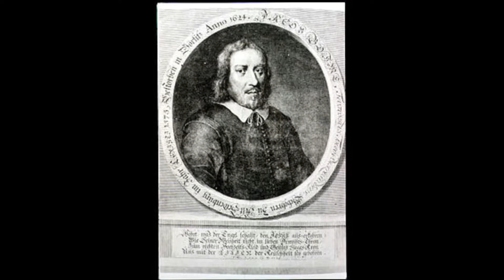DIALOGOS MISTICOS #3/5 - JAKOB BOEHME - AUDIOLIBRO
La mayor parte de sus obras tratan de su Teosofía en una atormentada oscuridad. Dios, como el Ser de todos los Seres, no es ni el bien ni el mal, sino la fuente de ambos.
Reconcilió su experiencia mística con la teología cristiana, diciendo que el Último seconoce a sí mismo en su Hijo y se expresa a sí mismo en el espíritu. La Divinidad tiene dos voluntades, amor y cólera, una buena y otra demoníaca. De esta forma nos vemos envueltosen el conflicto entre lo bueno y lo demoníaco, el amor sobre la cólera. En la unidad de Cristo el alma conquistará la tierra y volverá a llevar a los ángeles caídos a la ciudad celestial. Insistía en que él no era panteísta, aunque a veces pudiera parecerlo: “Yo no digo que la naturaleza sea Dios. Él es todo y comunica su poder a toda su obra”